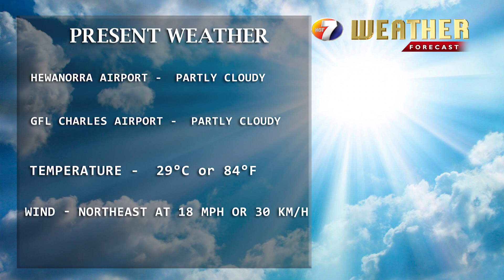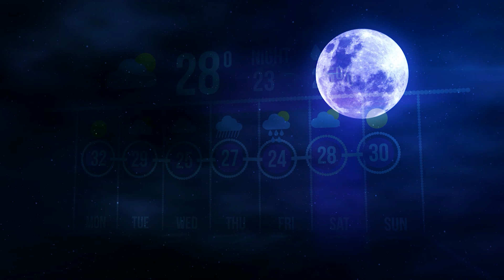NEWS DEC 23RD BRK 4